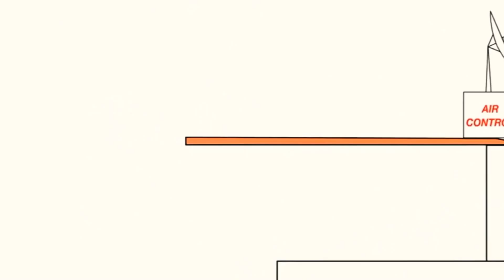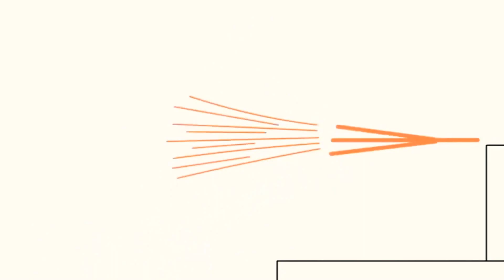16 травня 2021 р.